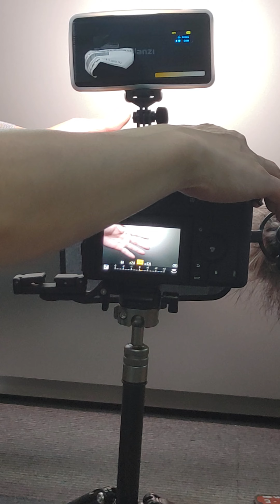相機攝影機直播錄影收音補光讀稿機 教學折疊便利好用好細帶手持腳架運動相機都能 作業 讀稿機 Ulanzi 讀稿機優惠特賣$980手機平板都可以當提詞用 相機、攝影機、運動相機、手機、平板電腦